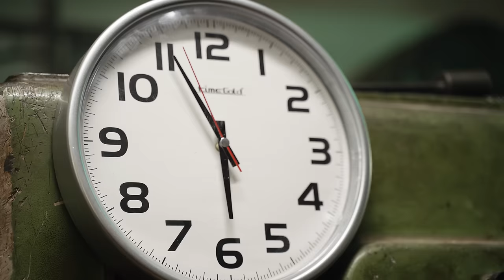MOTORCYCLE DRIFT MANIA [SAWMILL PLAYGROUND]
Ride and Slay 2 is out now! I'm on a gymkhana mission with new KTM 1290 SUPER DUKE R EVO through the Lip Bohinj sawmill to help a mate get the day’s work done. Along with the wheelies, drifts, and tire-shredding, you will see one of a kind 180HP SAW!  Enjoy the action.

FOLLOW UP:
Production: Funkit Marketing
Camera 1: Head Lens Media
Camera 2: Tine Lenart
Camera Asistant: Renato Babič
Camera car driver: Nik Gradišnik
Edit: Head Lens Media
Location: LIP Bohinj
I'm Rok Bagoros, the only KTM official pro freestyle streetbike rider. I began riding bikes when I was 17 and turned pro after 4 years when I signed a contract with KTM Factory. Since then my life changed and I started to travel the world to perform my freestyle live shows and competitions. On my channel I'll show you how my life looks like on and of the bike.